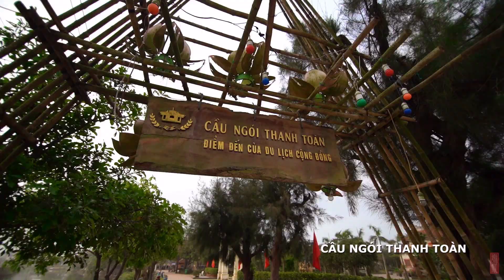Khám phá Hương Thủy, Thừa Thiên Huế || Huong Thuy Destination Guide || Amazing Hue - Vietnam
Video: Phòng VHTT Hương Thủy